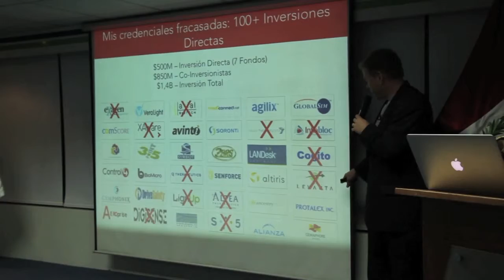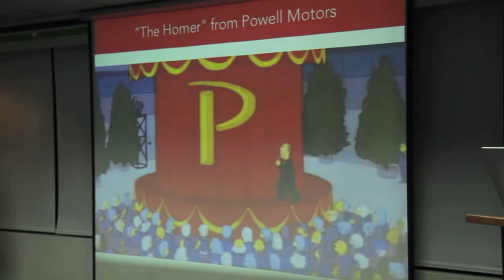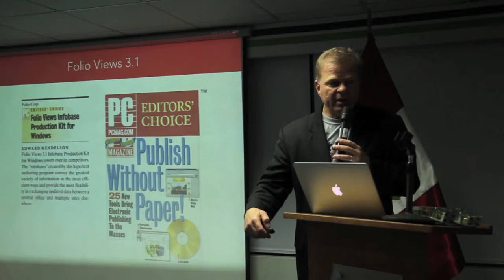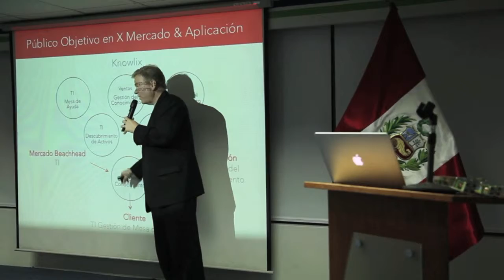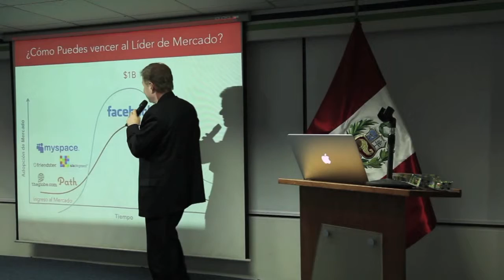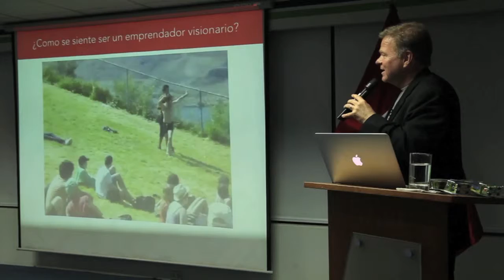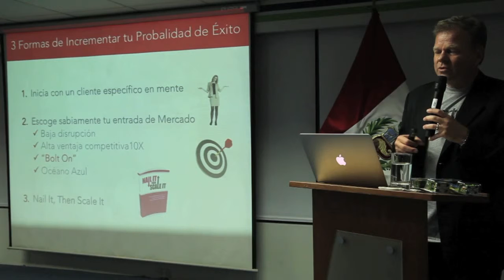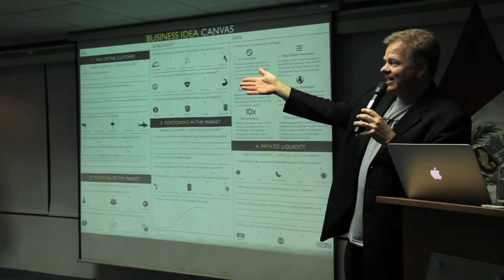Startup Grind Lima Hosts Paul Ahlstrom (Nail It Then Scale It)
Paul Ahlstrom, es el inversionista, emprendedor serial y autor de "Nail It then Scale It".

Paul es una de las figuras más capacitadas para enseñar acerca del emprendimiento. Tiene una visión y experiencia muy significativa, habiendo gestionado más de US$ 500 millones en alrededor de 100 startups.